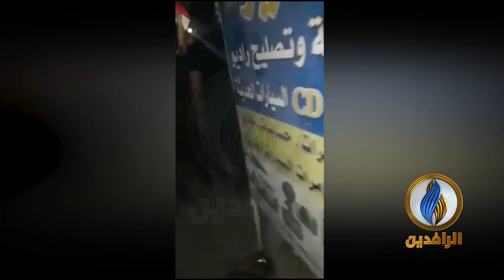أنت_ترى | متظاهرو حي العامل بـ بغداد يرددون شعارات تؤكد استمرارهم بالتظاهر حتى تحقيق المطالب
ـــــــــــــــــــــــــ
يمكنكم إرسال ما توثقونه على تليغرام وواتساب